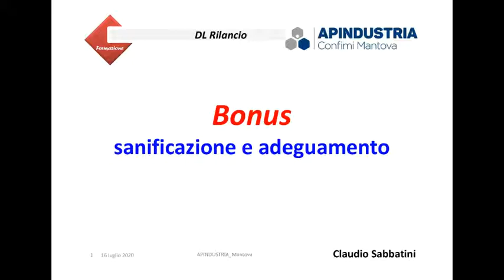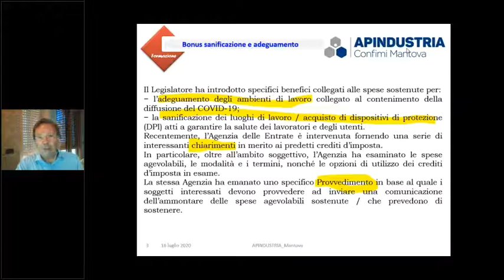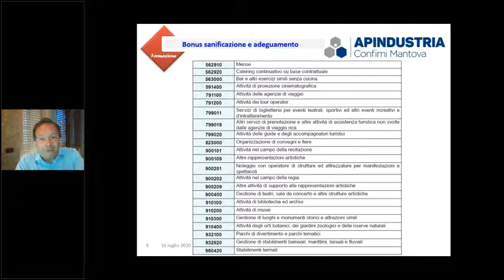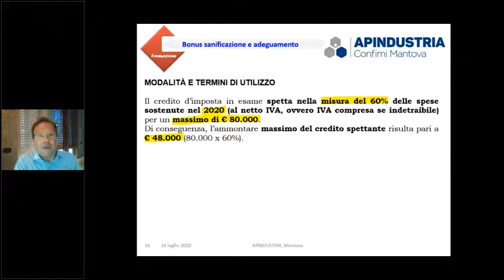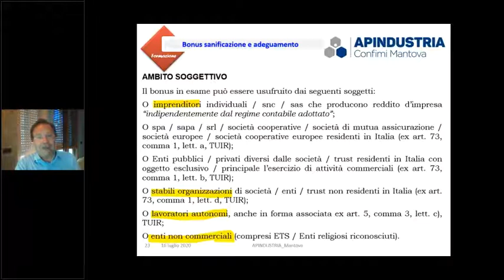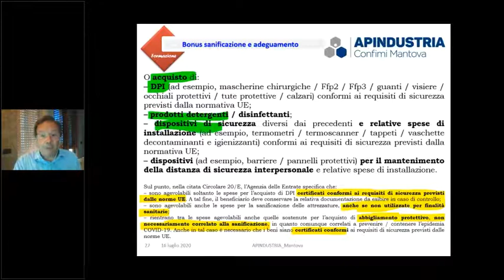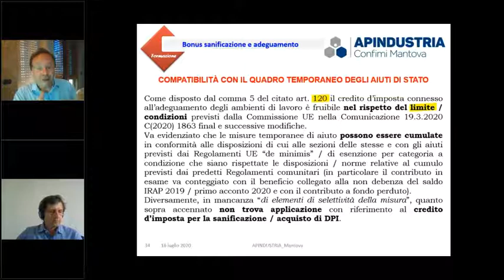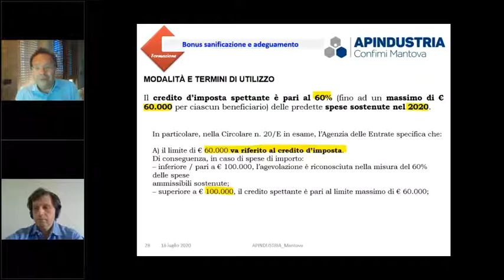Credito di imposta per adeguamento e sanificazione - Claudio Sabbatini